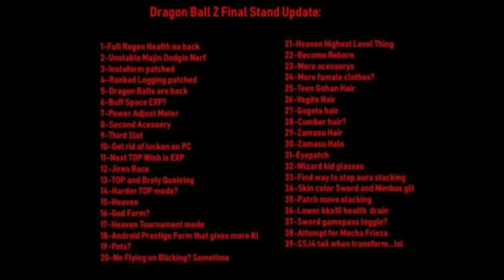Dragon ball final stand list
Hello , I will show you the full final stand update list , Enjoy!
Credits to Koma and iiDivinityZ for the list!